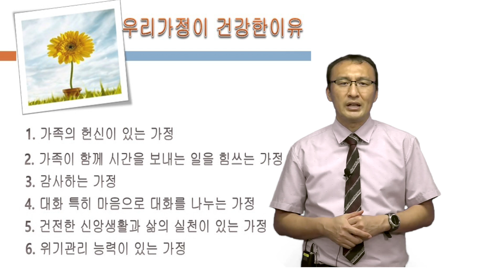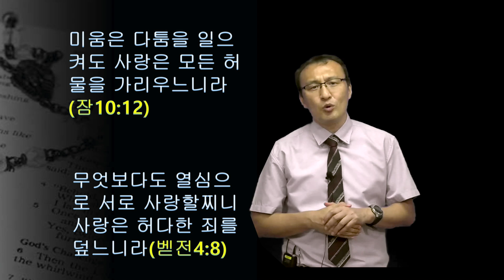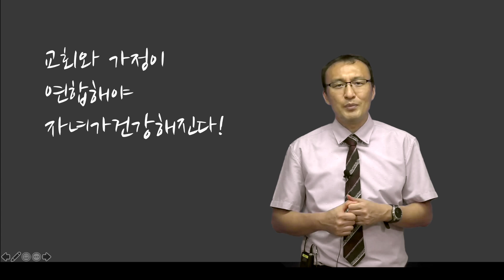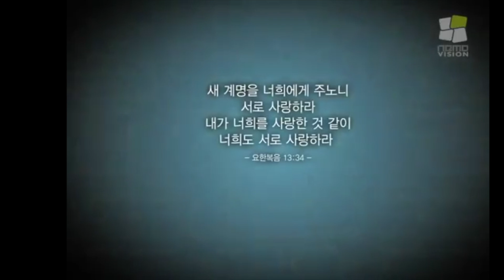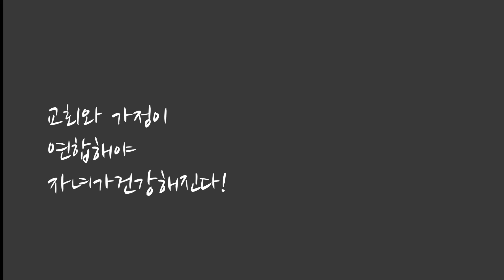광주삼육 학교교회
안식일 선생님들